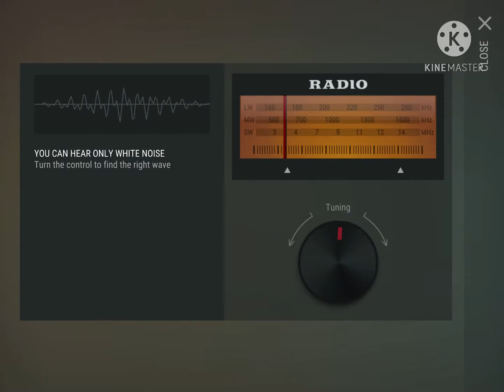Base Tour! - Last Day On Earth: Survival